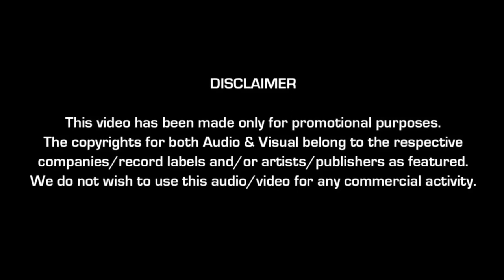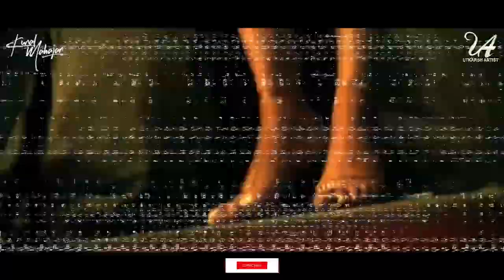Dhoor Remix | Kunal Mahajan X Utkarsh Artist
Video Edit - Utkarsh Artist